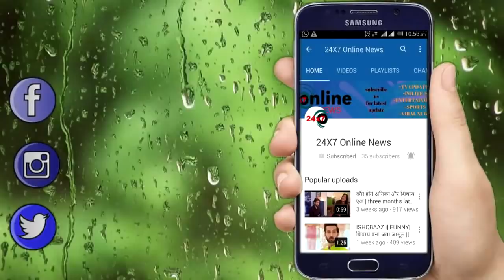NIMKI MUKHIYA || 18 FEB || Upcoming Twist || BABBU की हवेनियत के आगे NIMKI खो बेठेगी अपनी ईज्जत